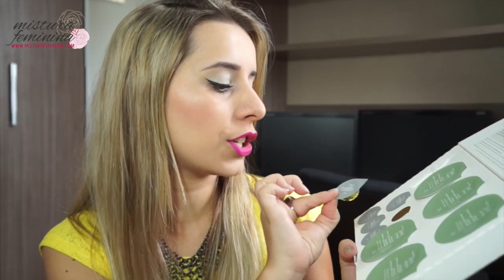RECEBIDOS ACUMULADOS E DESABAFO ♥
Música ♥